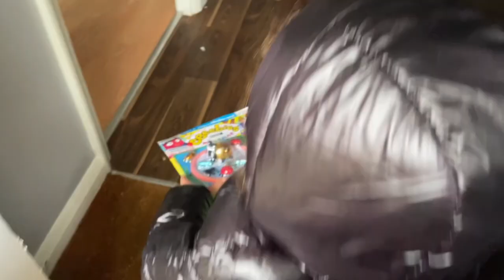First time using ORDINARY skin product and cooking chicken for dinner 🥘 Dmaya vlog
My Instagram for food lover